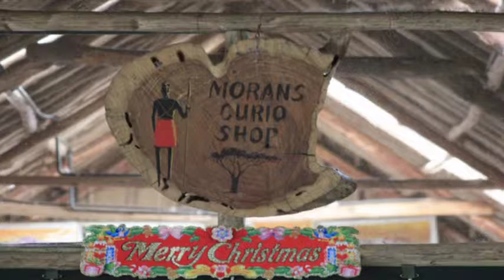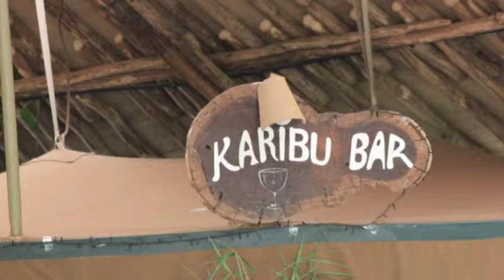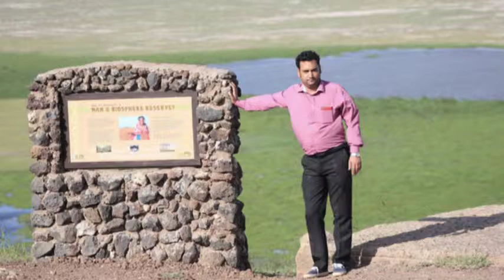20 Abar Amboseli 25 12